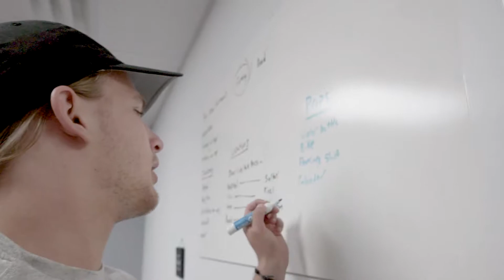48 Hour Film FINALE | Pixel Vlog 109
Part 3 of 3! In this vlog, we get up close and personal with the stabilizer and nail some super cinematic shots, and we SUBMIT THE FILM! Our film premieres on August 1st in Des Moines... We're pumped!
Hit us up on social media!